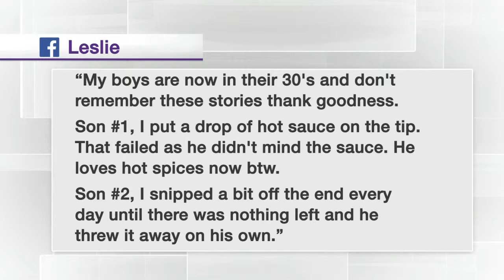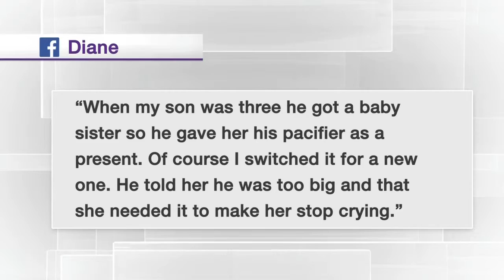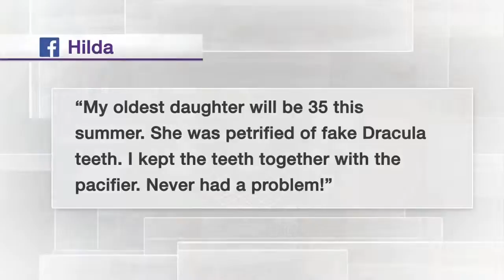How to help your child ditch the pacifier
Nanny Robina with ways to help your little ones become less dependent on the pacifier.